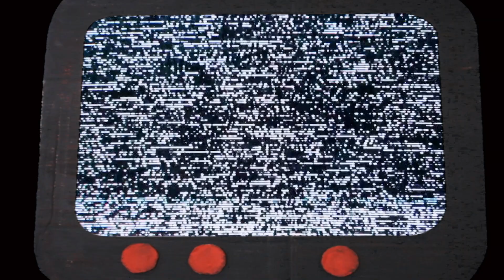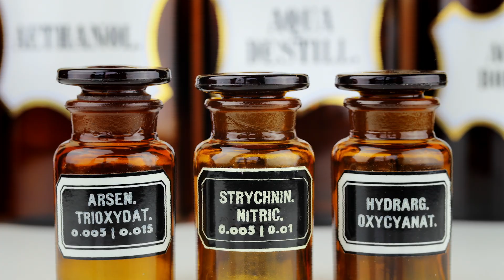Baking Bread Sklad - Tarapaty (official video)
Reżyseria, Edycja, Animacje i VFX - Piotr Litwiński
Zdjęcia : Barbara Podgórska
Korekta barwna : Filipe Fernandez

Ekipa aktorska :
Krawat, Paprykarz, Ali, Tomek, Lesion, Basia, Martita, Karola

Korekta tekstu pl - Tatiana
Tlumaczenie teksu na angielski - Embryocargo

Wszystkim pięknie dziękujemy!

 Chłopaków w ornatach upatrzył sam Szatan,
bo czorta nie cieszy, gdy owieczka grzeszy,
owca do grzechu z natury jest chętna,
dusza pasterza jest bardziej ponętna.
Więc nie wiń kleryka, gdy dzieci dotyka,
zrozum – on się z rogatym boryka,
w czarcie wpadł wnyka,
to Bóg nie człowiek będzie sądził kleryka.

Tarapaty – spod czarnej szaty uciekły celibaty,
to Szatan tak nami pomiata,
to atak liberalnych watah.

A odpierdolcie wy się od Szatana!
Ja ludzi nie czołgam na kolanach
i was czarne dusze kusić nie muszę,
na tłuste brzuchy nie trwonię funduszy.
Jest wolność w temacie i każdy wybiera tu swoją ścieżkę
rozważnie lub nie, tę biała, tę krętą, tę w chuj zarośniętą,
tę prostą, tę z tęczą, bolesną, bezkresną,
dobrymi chęciami wybrukowaną,
zapraszam do mnie panie i panów:
cygaro, fajeczkę, wódeczkę, piweczko, orzeszki,
a potem do uszka wyszeptaj mi grzeszki.

Stop tej Szatana demonizacji!
Resort bajery kleru od wieków w likwidacji,
bo Szatan lat temu tysiące, na styl kolektury
zbudował struktury z ludzkich popędów mrocznej natury,
Boga domieszał do tej mikstury,
na opium dla ludu nie brak koniunktury
i jak Amwaya top głowa,
zarabia dusze, nie musi pracować.

Już dość mam tej hipo-kato-kryzji,
żądam rewizji, żyjących z prowizji tej kosmowizji,
gdzie miłość bliźniego – a co to takiego?
Do wiernych biję w dzwony na trwogę:
przestańcie mylić człowieka z Bogiem!

Satan stalks chaps of the cloth
Cos’ the lamb’s sins don’t make devil chuffed
It’s just nature that sheep taste blight
The shepherd’s soul is the devil’s like
Don’t pin on the collar that he gets in kid’s bed
The devil’s ploy got him messed
Not man but God will  judge him instead

Bother! The black robe is chaste no more
It’s satan’s fault we fall
It’s the liberal hordes

Get the fuck away from Satan
I don’t drag people through the mud
Priestly souls are too easy to charm
And I don’t go bust to get the fat guts
Say what you want and choose your own path
Careful or not The white one, the crooked or totally fucked
The straight one, the jolly or painful and far
The paved one to hell for ladies and gents
Have a smoke or vodka or coke and peanuts are free
And whisper your sins to my keen ear

Quit demonizing the Prince of Darkness
The ministry of holy spiel is out of date
Cos’ satan’s running a scam for thousands of years
And built order on people’s dark urges
Blended god in this mess
Opium for the masses is always a trend
So he can cash in souls, no sweat,
like Amway’s top dog

I’m done with all the sancti-catho-mony
I demand revision on provision of this cosmic vision
Love thy neighbour – what does it mean
The bell’s tolling for everyone to hear
Stop taking god for a human beast